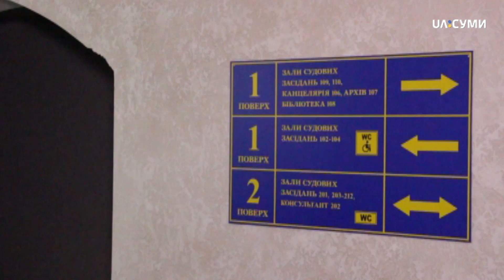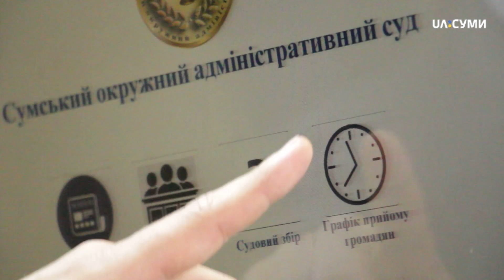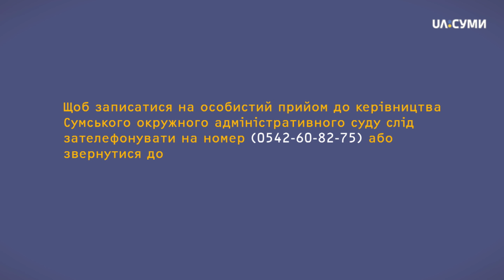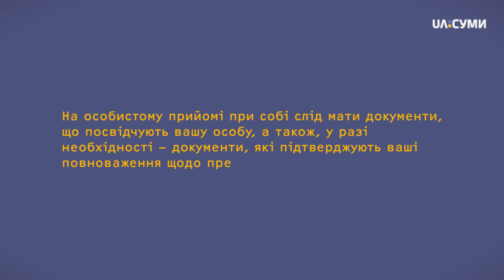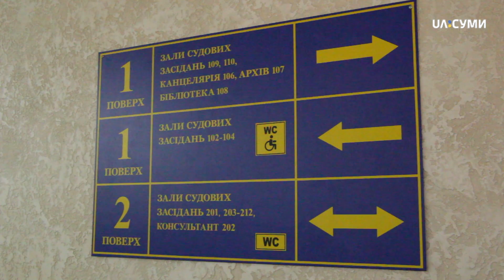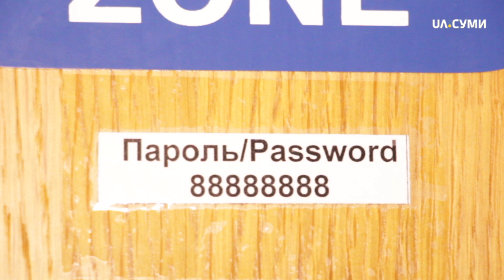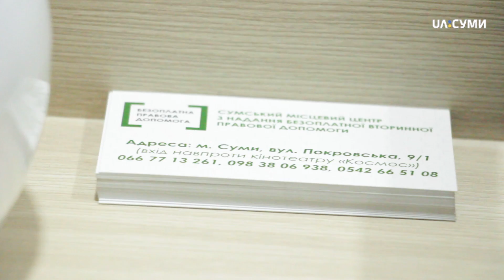Особистий прийом та анкетування | Про суд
У черговому випуску проекту "Про суд" - у яких випадках треба звертатися до керівництва суду та як анкетування відвідувачів покращує умови їх перебування в будинку Феміди.

"Про суд" - спільний проект знімальної групи програми "Під прицілом" телеканалу UA:Суми та Сумського окружного адміністративного суду.